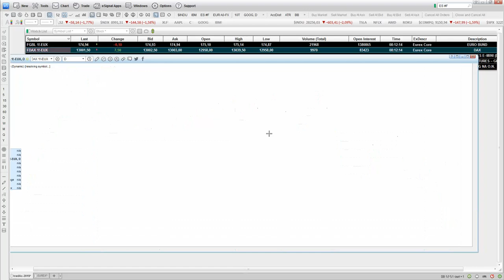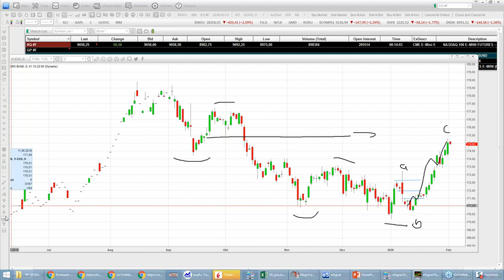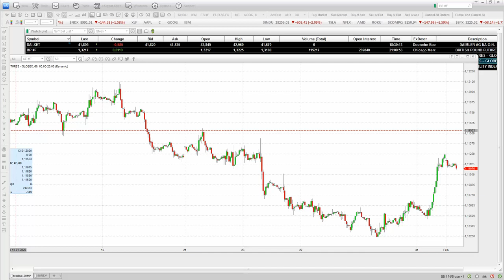tradAc | Livetradingroom Morning Briefing 03.02.2020